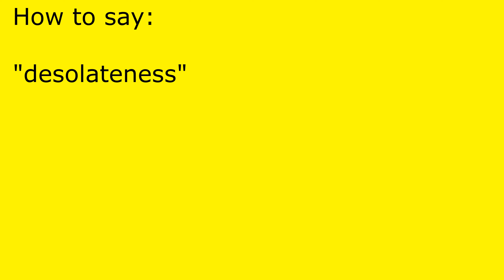How to pronounce desolateness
desolateness pronunciation.